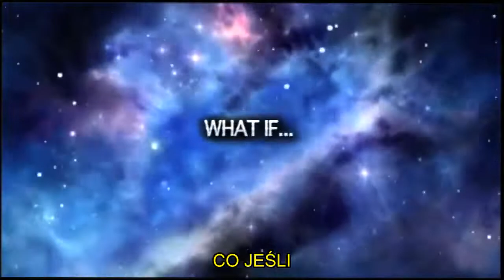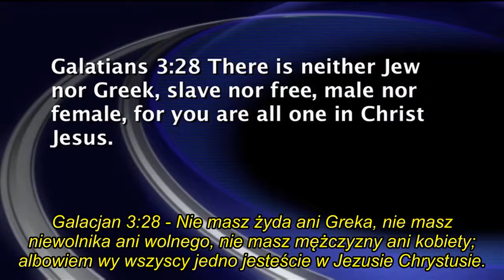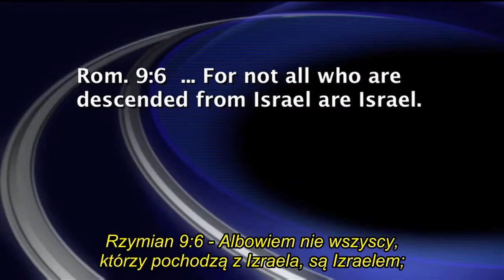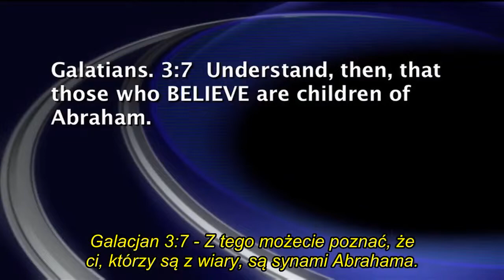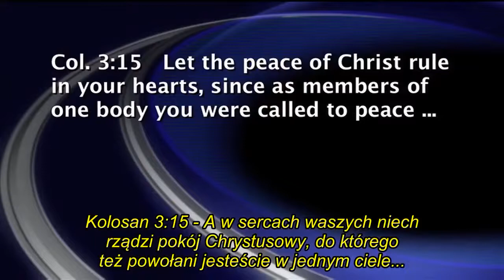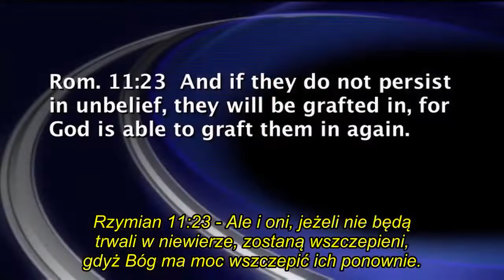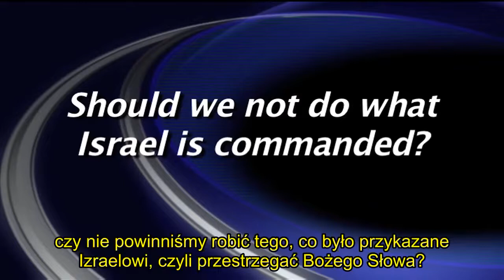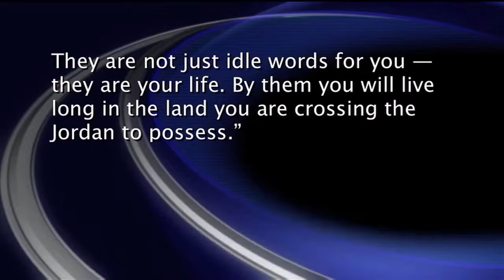Czym jest "Wszczepienie"?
Chwała i Uwielbienie Najwyższemu Mocy Naszej na wieczność 💜
Pokój Izraelowi 🤍

Może czytaliście w Biblii lub słyszeliście, że jako wierzący jesteśmy wszczepieni - ale co to znaczy...do kogo lub czego?
Popularna doktryna religii uczy, że kościół zastąpił Izraela.
Jednakże Biblia uczy, że to poganie są wszczepieni do Izraela, do społeczności wybranych, do ekklesi (gr.), do kahal (heb.).

Biblia uczy, że Najwyższy nie odstawił Izraela, tylko zawarł z nim Nowe Przymierze (np. Księga Jeremiasza 31).
Co to w takim razie znaczy być "wszczepiony"?
Kogo to dotyczy?

Zachęcam do oglądania i badania tego nauczania.

Bądźcie Błogosławieni! ❤️